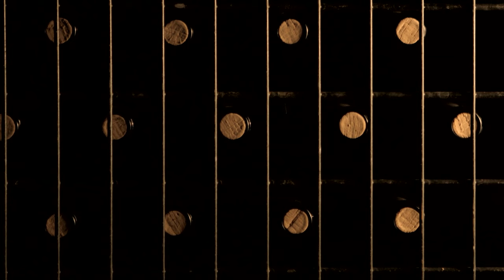VIDEO BODEGAS EMINA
Cada semana toda la actualidad del corazón. Los vídeos que siempre te hubiese gustado ver; tags, challenges, making-of, dailies, etc! con tus personajes del corazón favoritos.